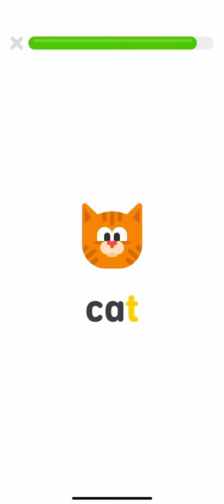Duolingo ABC- Story #24 Cat Car